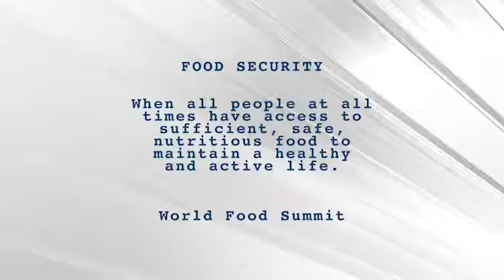Farming: The Next Big Thing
The aim is to produce 30% of Singapore’s food needs by 2030. But is that a tall order? How will farmers attract young talent to join the trade?
During the COVID-19 pandemic, when food deliveries were initially disrupted by the broken logistic chains, even those with money couldn’t buy food.
If the COVID-19 situation isn’t resolved soon, will we be able to sort things out in terms of our food requirements in six months or two years, let alone by 2030?
The WED WEB CHAT — We Need Food brought together panellists Sim Bee Hia, CEO @ Food From The Heart, Desmond Chow, Founder @ Singapore Crawfish and Kenny Eng, Director @ Gardenasia who shared their respective industry perspectives.Given that food is a staple for life, Desmond and Kenny are optimistic about the farming industry. Bee Hia talks about the growing number of hungry — In 2020, S$6.53 million was spent on 53,000 people. And hers is just one of many agencies helping out the needy.
How will we cope with our food sustainability and food insecurity needs?

The WED WEB CHAT is a regular series of 45-minute discussions on topical issues that is held at 12:45 (SGT) on the 1st and 3rd Wednesdays of each month.